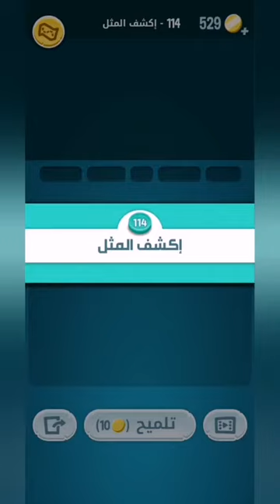كلمات كراش 114 - كلمة كراش 114 - حل كلمات كراش 114